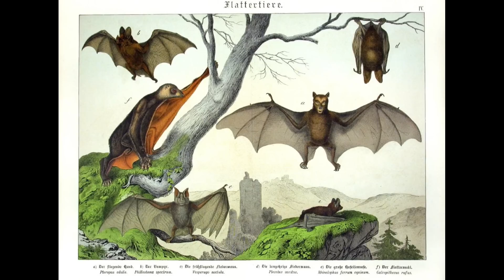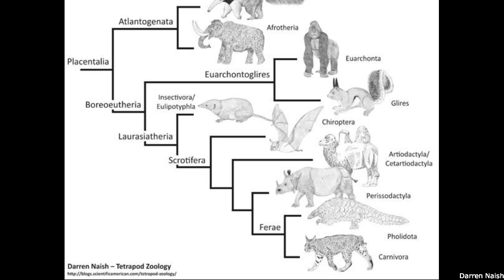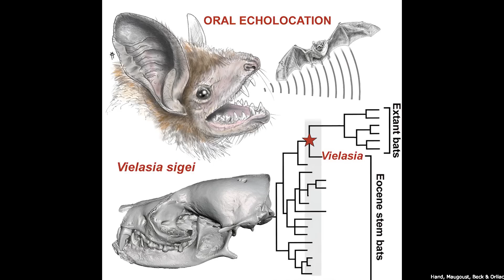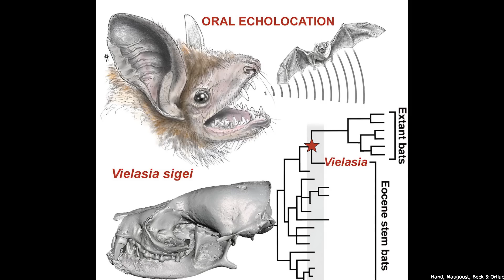Early Evolution of Bats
Please enjoy this video examining the early evolutionary history of bats, which exploded onto the scene during the Early Eocene and very quickly achieved a near global range.

Sources used for this video:

Amador, Lucila I.; Simmons, Nancy B.; Giannini, Norberto P. (March 2019). "Aerodynamic reconstruction of the primitive fossil bat Onychonycteris finneyi (Mammalia: Chiroptera)". Biology Letters. 15 (3): 20180857. doi:10.1098/rsbl.2018.0857.

Colleary, C.; Dolocanc, A.; Gardnerd, J.; Singha, Suresh; Wuttkee, M. (2015). "Chemical, experimental, and morphological evidence for diagenetically altered melanin in exceptionally preserved fossils". Proceedings of the National Academy of Sciences of the United States of America. 112 (41): 12592–12597. Bibcode:2015PNAS..11212592C.

Eiting, T. P.; Gunnell, G. F. (2009). "Global completeness of the bat fossil record". Journal of Mammalian Evolution. 16 (3): 151–173. doi:10.1007/s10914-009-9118-x.

Jones, Matthew F.; Li, Qiang; Ni, Xijun; Beard, K. Christopher (June 2021). "The earliest Asian bats (Mammalia: Chiroptera) address major gaps in bat evolution". Biology Letters. 17 (6): 20210185. doi:10.1098/rsbl.2021.0185.

Nancy B. Simmons; Kevin L. Seymour; Jorg Habersetzer; Gregg F. Gunnell (2008). "Primitive Early Eocene bat from Wyoming and the evolution of flight and echolocation". Nature. 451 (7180): 818–21. Bibcode:2008Natur.451..818S.

Rietbergen, Tim B.; Ostende, Lars W. van den Hoek; Aase, Arvid; Jones, Matthew F.; Medeiros, Edward D.; Simmons, Nancy B. (12 April 2023). "The oldest known bat skeletons and their implications for Eocene chiropteran diversification". PLOS ONE. 18 (4): e0283505.

Tabuce, Rodolphe; Antunes, Miguel Telles; Sigé, Bernard (12 June 2009). "A new primitive bat from the earliest Eocene of Europe". Journal of Vertebrate Paleontology. 29 (2): 627–630. Bibcode:2009JVPal..29..627T.

Tsagkogeorga, G.; Parker, J.; Stupka, E.; Cotton, J. A.; Rossiter, S. J. (2013). "Phylogenomic analyses elucidate the evolutionary relationships of bats (Chiroptera)". Current Biology. 23 (22): 2262–2267. doi:10.1016/j.cub.2013.09.014.

Van de Bussche, R. A.; Hoofer, S. R. (2004). "Phylogenetic relationships among recent chiropteran families and the importance of choosing appropriate out-group taxa". Journal of Mammalogy. 85 (2): 321–330.